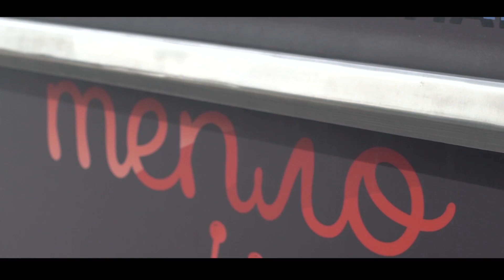Жылы жүректер: "Тепло"әлеуметтік-қайырымдылық жобасы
Қазақстан Республикасы Ақпарат және коммуникациялар министрлігі тапсырысы бойынша. Бұл ақылды қайырымдылық форматына жатады. Мақсат -  өмірде қиын жағдайға тап болған жандарға киім-кешекпен көмектесу.